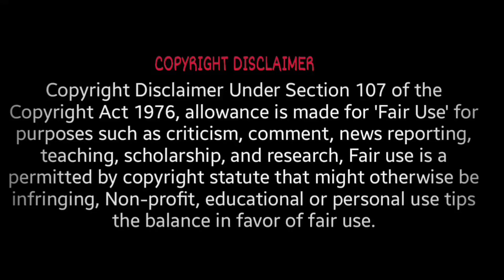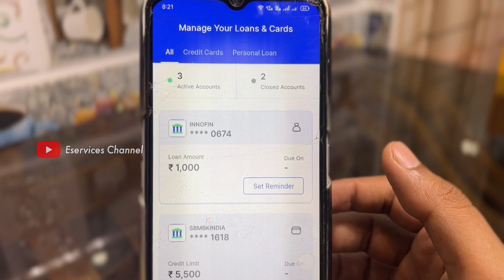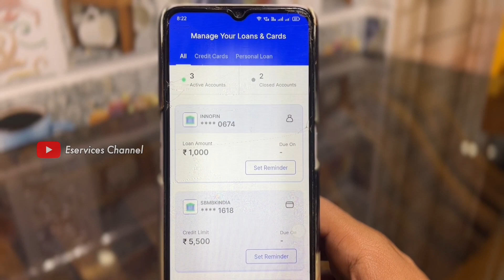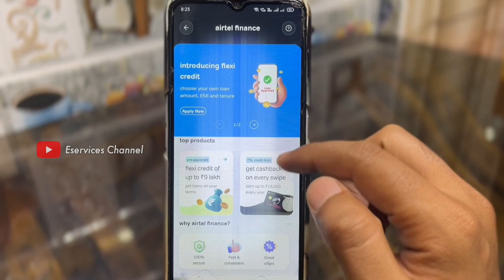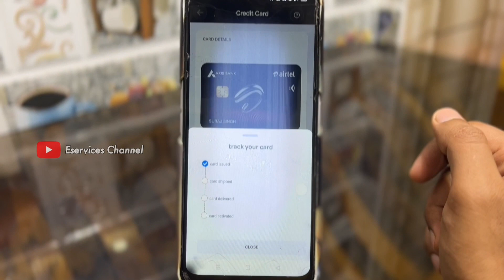Airtel Axis Bank Credit Card Approved Live Proof 🔥 | 1st Unsecured Card | (VD13)